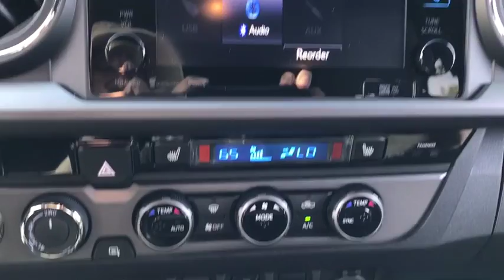2016 Toyota Tacoma Las Vegas, Henderson, North Las Vegas, San Bernardino County, NV 00462489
2016 Toyota Tacoma
2016 Toyota Tacoma TRD Sport - Stock#: 00462489 - VIN#: 5TFSZ5AN4GX023692

Centennial Toyota
6551 Centennial Center Blvd